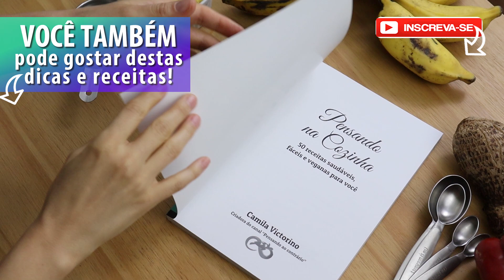A SOBREMESA FÁCIL E SEM AÇÚCAR QUE AJUDA A PREVENIR O ENVELHECIMENTO (VEGANA, SEM LACTOSE)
💚 Meu LIVRO DE RECEITAS SAUDÁVEIS saiu! São 50 receitas saudáveis, sem glúten, veganas e sem soja para você ter muito mais saúde neste ano!
Você encontra receitas de sucos, leites vegetais, tortas, pães, bolos, queijos veganos, sobremesas deliciosas e até sobremesas sem açúcar! Tudo feito com muito amor para você ganhar saúde! Disponível versão impressa e versão ebook! Conheça já!

👉 Hoje vou te trazer uma sobremesa diferente: uma sobremesa sem açúcar que te faz bem! Hoje, vou te ensinar a fazer uma sobremesa antioxidante, anti-inflamatória, sem lactose, vegana e o mais legal: antienvelhecimento! Isso mesmo! Meu pudim de chia de mirtilos ou blueberries, pode ser consumido no seu café da manhã saudável ou como uma deliciosa sobremesa ou café da tarde por você que quer ganhar saúde! Este pudim contém a blueberry, frutinha super rica em antioxidantes e que vai te ajudar a combater o envelhecimento celular, te trazendo mais anos de vida. Vem aprender!

Esta sobremesa é:
👉 mais saudável
👉 vegana
👉 fit
👉 sem gorduras saturadas
👉 fácil e rápida para o dia a dia

❤️ Se você acha meu conteúdo útil e de qualidade, torne-se um membro do canal! Clique aqui para ver as vantagens

Oi! Eu sou a Camila Victorino, a criadora do projeto Pensando ao contrário. Sou bióloga formada pela USP, mestra em fisiologia humana pela USP e PhD em neurociências pela University of Surrey na Inglaterra.
Criei o Pensando ao contrário para ajudar as pessoas a ter uma vida mais saudável e sustentável! Aqui tem muitas dicas destes temas para você!
Atualmente, o Pensando ao contrário está presente no Youtube, Instagram, Pinterest e Facebook, além de possuir um site repleto de conteúdo e uma loja online de produtos saudáveis e sustentáves.
São mais de 500.000 inscritos e mais de 13 milhões de visualizações no Youtube, três ebooks de vida saudável publicados e diversos relatos de vidas mudadas! JUNTE-SE A NÓS!

Ingredientes

Uma xícara de leite vegetal
1/2 xícara de chia
1/2 xícara de mirtilos
Uma banana
1 colher de chá de canela
1 colher de chá de extrato de baunilha

Modo de fazer e detalhes: veja o vídeo que eu te conto os segredos.